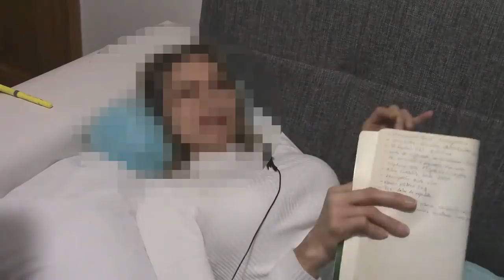4014 Aurelio Mejia- 5 vidas pasadas, extraterrestre. Mala relación con la madre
Hipnosis Aurelio Mejia. 5 vidas pasadas, extraterrestre. Mala relación con la madre. EL RUIDO OCASIONAL QUE SE ESCUCHA CORRESPONDE A UN TALADRO EN EL PISO SUPERIOR, FUERA DE NUESTRO CONTROL. Roma, Italia, 15 marzo 2019.